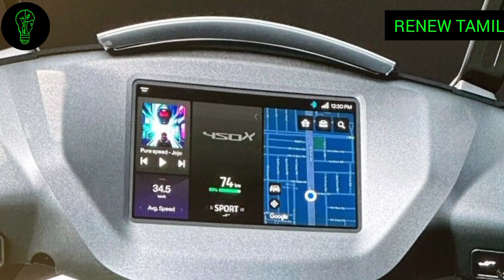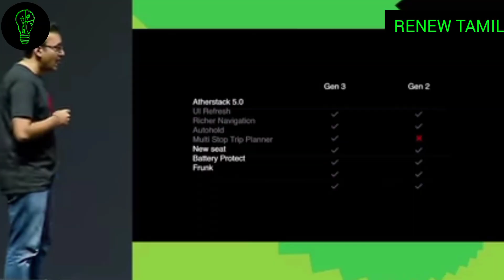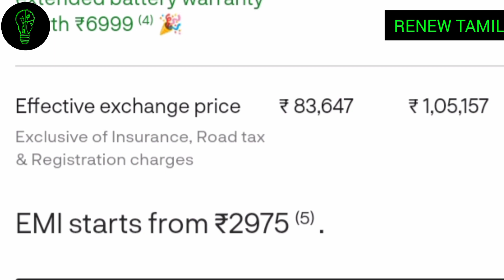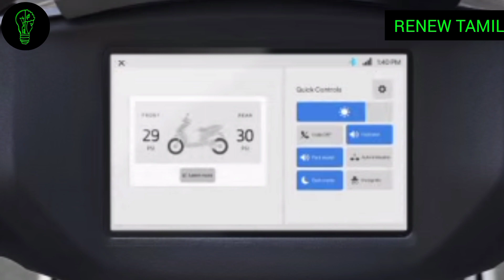AFFORDABLE ATHER 450??? || 10 NEW UPDATES || RENEW TAMIL